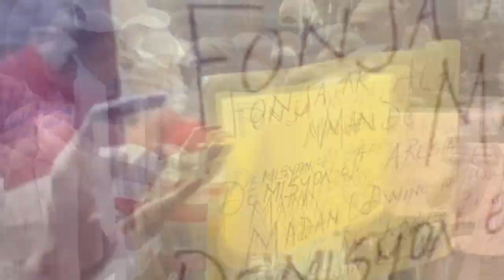Ay fout, TT pran towo a nan kou sezi, Chelson Sanon bay TT tout mesaj Pierre Esperance voye bali yo